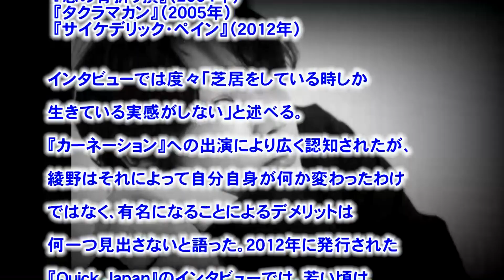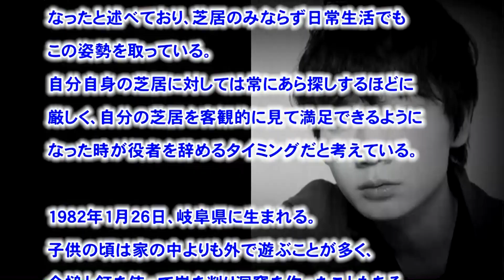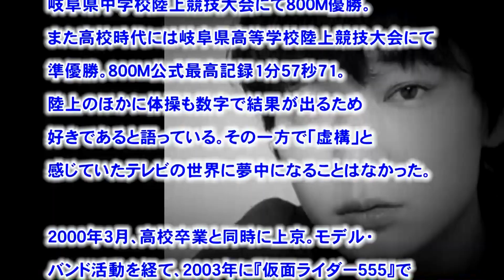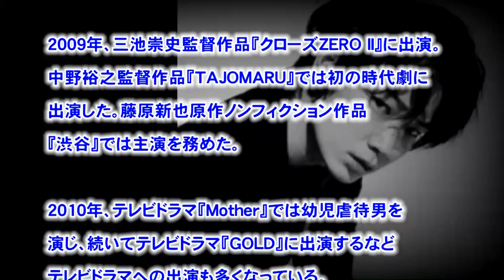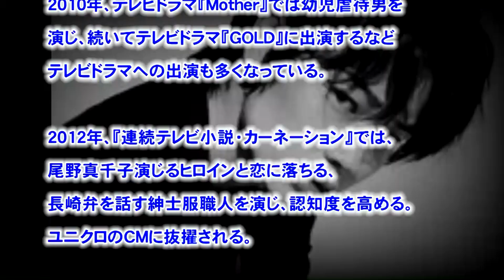俳優魂 綾野剛 個性が光る vol.15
Youtubeで生きがいが見つかる！
詳しくは下記のアドレスをクリック。

引用
（文字ソース）
（フリー画像）